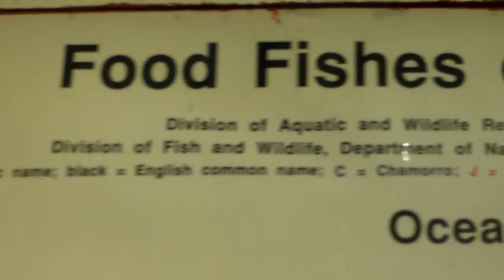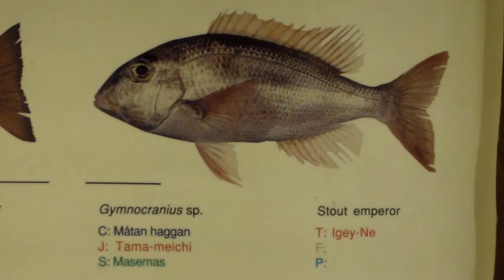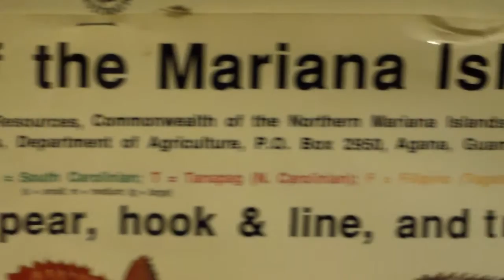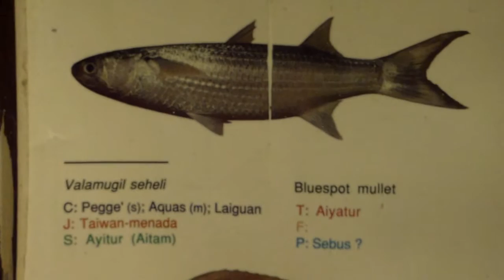Mariana Islands Food Fishes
List of fishes you can catch and eat in the Mariana Islands. FixitAngel assumes no liability for property damage or injury incurred as a result of any of the information contained in this video. FixitAngel recommends safe practices when working with power tools, automotive lifts, lifting tools, jack stands, electrical equipment, blunt instruments, chemicals, lubricants, or any other tools or equipment seen or implied in this video. Due to factors beyond the control of FixitAngel, no information contained in this video shall create any express or implied warranty or guarantee of any particular result. Any injury, damage or loss that may result from improper use of these tools, equipment, or the information contained in this video is the sole responsibility of the end user and not FixitAngel nor any of it’s subsidiaries. All links in the description are affiliate links. if you would like to support this channel. purchase any of the product links. i get a little commission from each purchase. thank you